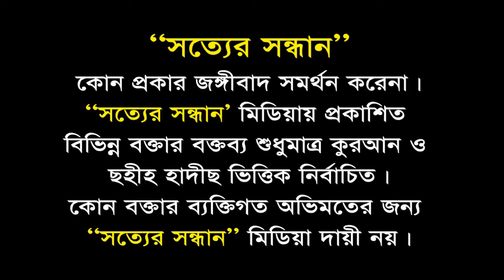নেশাদার দ্রব্যের কুফল┇Neshader Drobber Kufol┇শাইখ আব্দুর রাযযাক বিন ইউসুফ